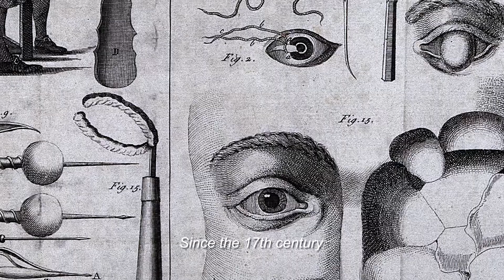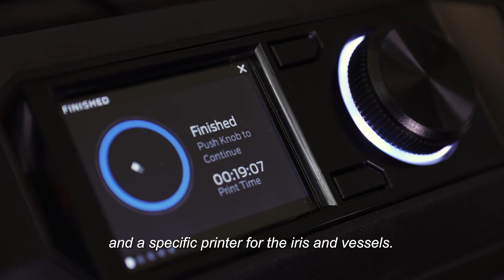NEXT EYE Prosthesis with subtitles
Next Eye Prosthesis is the world’s first 3D printing method of eye prosthesis, which can be made in just two hours. After a year and a half of developing Next Eye we tested the production line and gave our prosthesis to the first patient. Now it’s time to purchase machines that are able to produce from materials fully biocompatible with the human body.